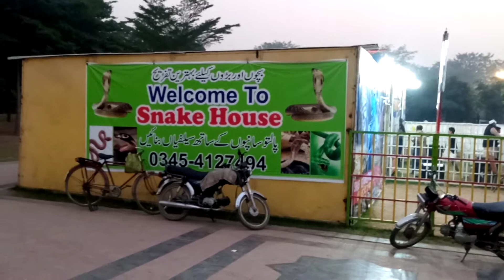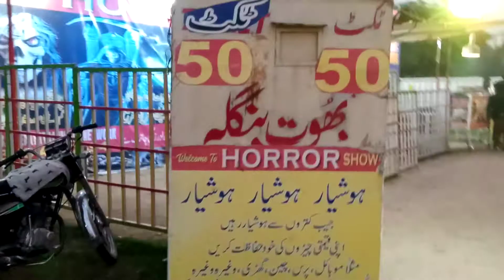Kotli Kalan to Lahore minar-e-pakistan tour